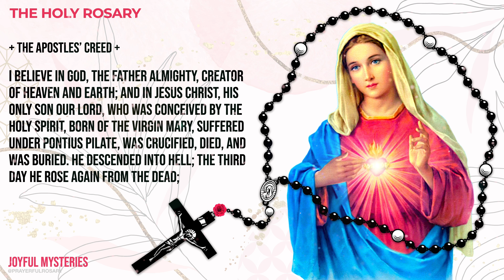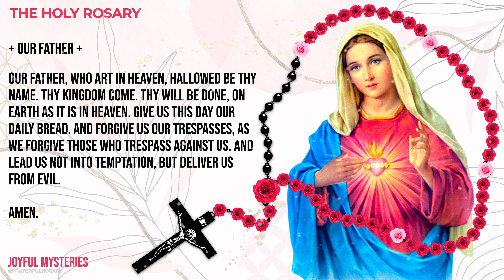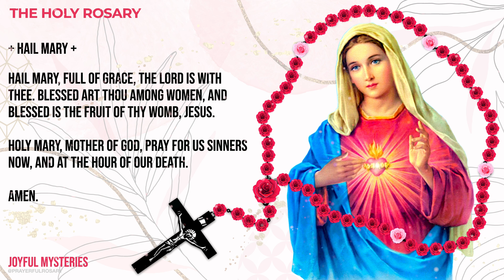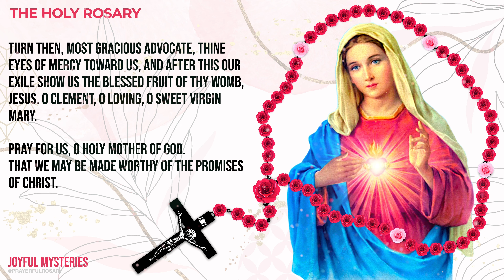(SATURDAY) THE HOLY ROSARY. 🌹 JOYFUL MYSTERIES 🌹. TODAY'S HOLY ROSARY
TODAY HOLY ROSARY: JOYFUL MYSTERIES, ROSARY SATURDAY 🌹 AUGUST 20, 2022 🌹.

Join us to pray The Holy Rosary: Joyful Mysteries on (Monday & Saturday)

1st Joyful Mystery - The Annunciation - 2:28
2nd Joyful Mystery - The Visitation - 6:18
3rd Joyful Mystery - The Nativity - 10:05
4th Joyful Mystery - The Presentation - 13:51
5th Joyful Mystery - The Finding of Jesus in the Temple - 17:38

The beautiful piano instrumental: Dona nobis pacem "Give Us Peace" - from Agnus Dei is re-composed by PrayerfulRosary